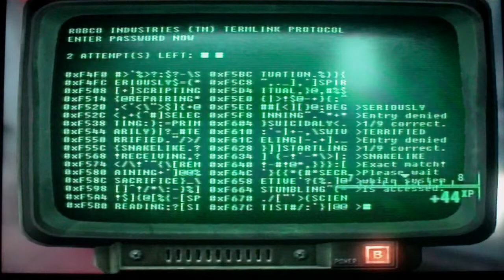Mr FihS Adventures Fallout 3 part 37